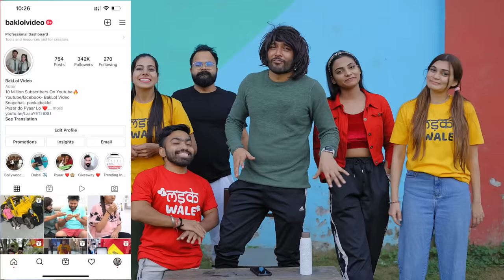Gully Cricket | BakLol Video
This is a comedy video of a two families who wants their children to get married, but somehow they have arguments for the marriage location and finally decide to have a cricket match. Hope you will enjoy this video.

Starring:
Pankaj Sharma
Sanjhalika Shokeen ( Sanjhalika Vlog )
Rinki Mishra
Nancy
Anubhav Golia
Guddu Bhaiya
Sunami
Sanjeev
Rahul Singh

Script-  Tanay Karnesh
Color- Gaurav Rajput
Thumbnail - SP Design

Cricket Video
Funny cricket video
comedy video
cricket with family
baklol cricket video